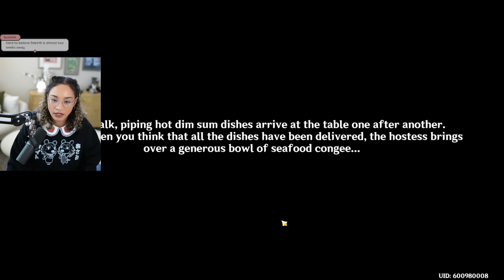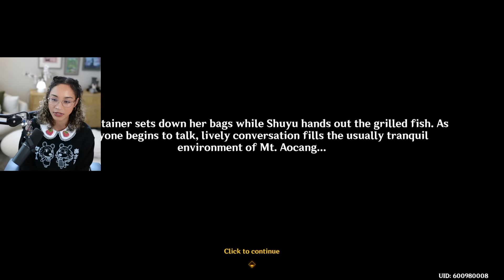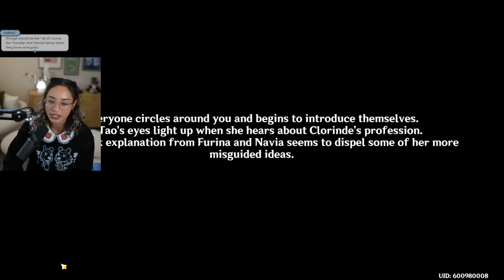my experience with Lantern Rite 2024 from genshin impact